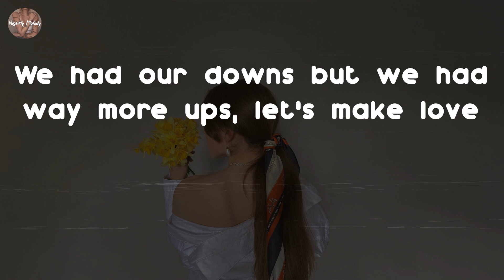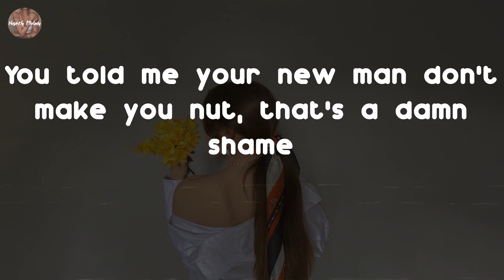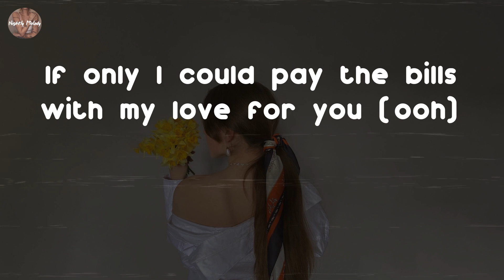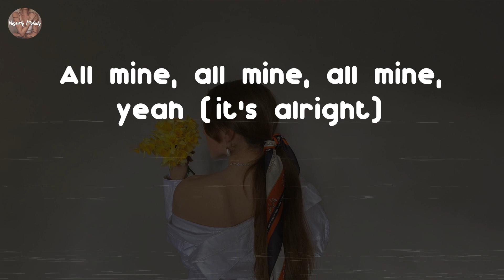Brent Faiyaz - ALL MINE (Lyric Video)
ALL MINE - Brent Faiyaz lyrics:
Yeah
It's alright, yeah
Yeah, you know how it feels, yeah
All mine, all mine, yeah
All mine, all mine, all mine, yeah (it's alright)
All mine, all mine, all mine (it's alright)
Baby, let's keep it real
We both still young, so what's the rush?
The night is young and we not drunk enough
You come around if I don't do too much
We had our downs but we had way more ups, let's make love
That be the reason that you always hit me up (I swear)
You like the way I fuck 'cause I get rough
You told me your new man don't make you nut, that's a damn shame
You come here, I'll knock your pussy out the damn frame
Remember that last time I made you miss your damn plane?
Remember that last time I wet you down with champagne (remember that?)
And I know that I've been the worst (oh)
But I love you better (ooh)
If you let me
Let's catch a flight, change the weather
And I promise forever
All mine, all mine, yeah (you know how it feels, you know how it feels)
All mine, all mine, yeah (you know how it feels)
All mine, all mine, yeah (to be mine, you're mine)
If only I could pay the bills with my love for you (ooh)
We'd be the richest in the fuckin' room
Ayy, we'd be so comfortable
Girl, it's only you for me, no lie, lie
I'll drop what they offered
They're not who I want them to be
That's not an offer to me
If you're around, baby
When you ain't with me, you feel alone (alone)
And I was wonderin' if you've always known?
You don't have to be perfect, I feel like it's worth it
I know now that I've been the worst (oh)
All mine, all mine, yeah (you're mine)